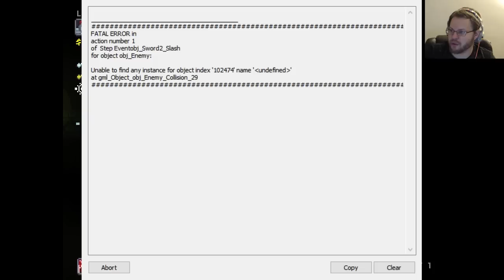Extra Crispy - Let's Play Dungeon Souls [Update #6] - Part 29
Dungeon Souls is a 2D topdown hack n' slash/RPG game with some roguelike elements. Each level is randomly-generated so each playthrough is unique and will never be the same.

As you enter, you must search and activate all the marks placed everywhere which will unlock your way out of the dungeon. In the run, you will be encountering a lot of different traps that may came out of nowhere, and different enemies with unique abilities.

There are also a lot of items that can make your journey a lot easier and manageable.

Some of the elements in Dungeon Souls is inspired by Risk of Rain, Nuclear Throne, Overture, BitVenture and Shoot First.

FEATURES
6 Playable characters with unique abilities
Upgradable stats/attributes
2 different environment with randomly generated levels, and bosses!
40+ unique passive or orbiting items
Lot of different enemies with unique abilities

The music from this episode was by Chipzel, go check her out!